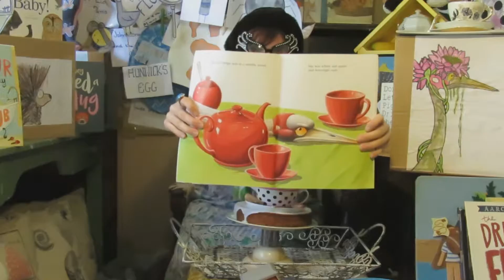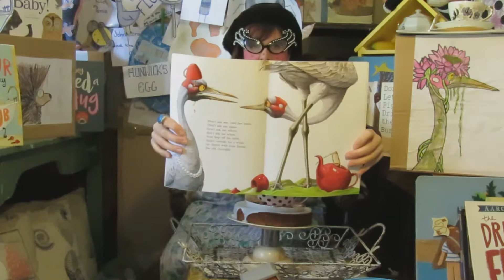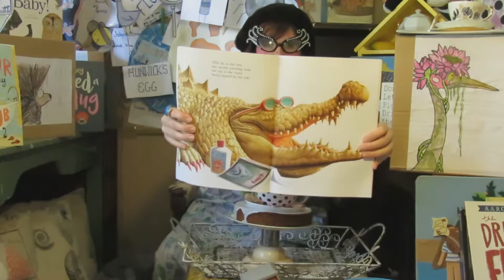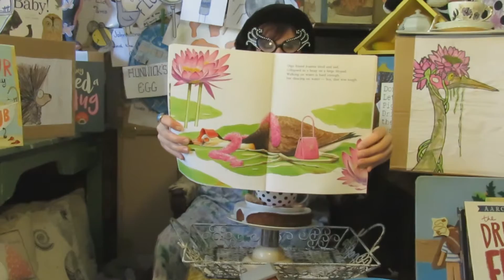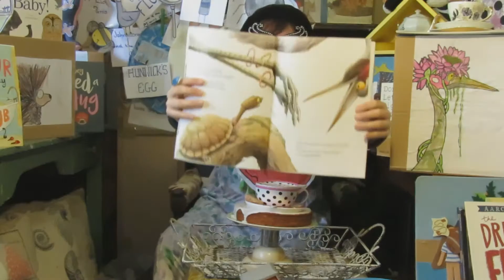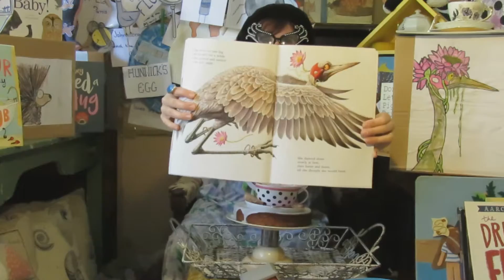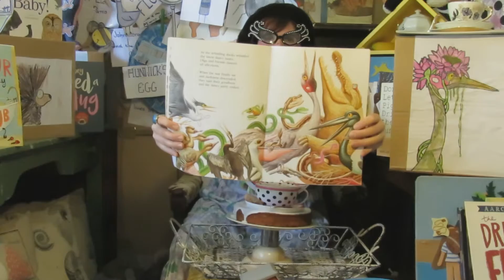"Olga The Brolga" By Rod Clement